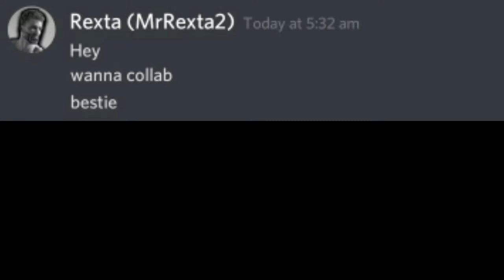Piggy but with dumb edits 2 😎😎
yes second part of piggy dumb edits lol